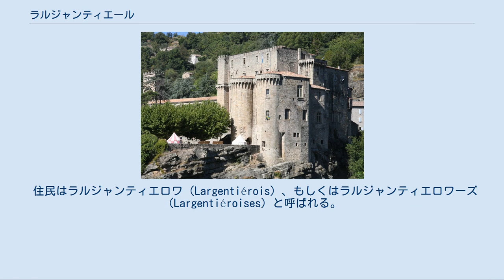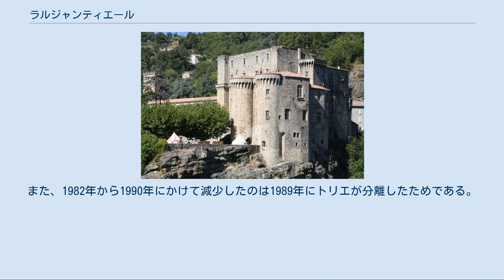ラルジャンティエール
ラルジャンティエール（仏: Largentière、オック語: L'Argentièira）は、フランスのオーヴェルニュ＝ローヌ＝アルプ地域圏、アルデシュ県にあるコミューン。
県内に二つある郡庁所在地の一つである（もう一方はトゥルノン＝スュル＝ローヌ）。
 住民はラルジャンティエロワ（Largentiérois）、もしくはラルジャンティエロワーズ（Largentiéroises）と呼ばれる。
郡庁所在地としてはアルプ＝ド＝オート＝プロヴァンス県のカステラーヌに次いで、国内で二番目に小さい。
 県南部、リーニュ川の渓谷沿いに位置する。
オーブナの南10km、ヴァランスの南西85kmにある。
 ラルジャンティエール城 13世紀までは「セギュアリエール」（Segualeriæ）という地名であった。
10世紀から15世紀にかけ、トゥールーズ伯とヴィヴィエ司教により銀鉱が開拓された。
 かつて街を支配したヴィヴィエ司教や地元の名家は、中世の街並み、15世紀の城、13世紀に建てられたノートル＝ダム＝デ＝ポミエ教会などの建築遺産を守ってきた。
 小さな村だったラルジャンティエールは19世紀に工業化を遂げた。
今日、ラルジャンティエールには郡庁が置かれ、県南部の行政の中心地となっている。
その一方、夏には観光客でたいへん賑わう。
 1982年まで、パリ・リヨン・地中海鉄道（PLM）とフランス国鉄（SNCF）がサン＝セルナンとの間で鉄道を走らせていた。
かつての駅舎は既に取り壊され、跡地に憲兵隊兵舎と消防署が建てられた。
 1974年12月1日にトリエを編入したが、1989年1月1日に分離した。
 ラルジャンティエールの紋章には、紺地に両側2箇所の物見台と銃眼つきの塔を有する白い城が描かれている。
塔には白旗が立てられている。
全てレンガ造りで、黒で明り取りの窓が描かれている。
 近年の首長 議会は首長も含め19人で構成される。
 1962年から1968年にかけ、人口が急激に上昇したのは、ラルジャンティエールが多くのハルキ（北アフリカでフランス軍補充兵となった現地人兵士）を受け入れたためである。
また、1982年から1990年にかけて減少したのは1989年にトリエが分離したためである。
 1982年まで、ペナロヤ社が鉛、亜鉛、銀を採掘していた。
これらの鉱山はかつてロスチャイルド家の所有だった。
鉱山が閉鎖された今、製糸産業は危機に瀕しており産業基盤は弱体化している。